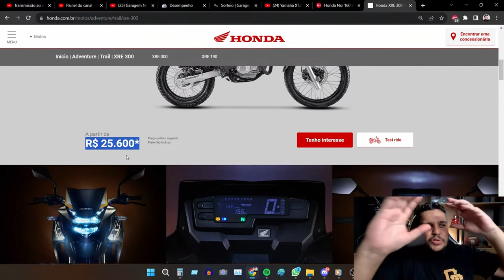🚨Honda XRE 300 SAHARA 2024 "Confirmada" | SEGURA A EMOÇÃO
✅Haya Creations✅
Film Maker
✅Vulcan Radical Store✅
Endereçõ: Rua Marquês do Herval, 95 - Centro
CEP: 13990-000